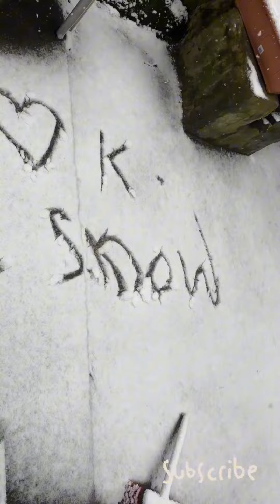Matar chicken snow ❄️ food